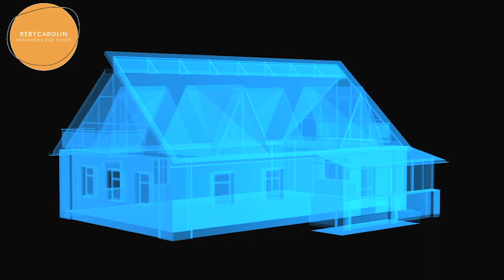DO I NEED A REAL ESTATE AGENT? | Living in LA | Living in San Fernando Valley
Are you buying a home in San Fernando Valley? This is a channel devoted to people moving to San Fernando Valley, relocating to the San Fernando Valley, or interested in living in the San Fernando Valley.

Join us as we embark on exciting neighborhood tours, where we showcase the distinct characteristics and hidden gems of various Los Angeles communities. We'll introduce you to the local amenities, entertainment options, and notable landmarks that make each neighborhood unique. Whether you're looking for a family-friendly environment, a hip and trendy locale, or a peaceful retreat, we'll help you navigate the vast array of options available in the city. We understand that real estate is not just about buildings and properties; it's also about the lifestyle and culture that surrounds them. That's why we go beyond the physical aspects and showcase the vibrant cultural scene of Los Angeles. Our channel features episodes highlighting local events, festivals, art galleries, and culinary experiences, allowing you to fully immerse yourself in the rich tapestry of the city's lifestyle. We are committed to ensuring that our viewers are up-to-date with the latest market trends and developments. Our team of researchers regularly analyzes market data, providing you with comprehensive reports on housing prices, market forecasts, and investment opportunities. Whether you're interested in buying your dream home, investing in rental properties, or simply staying informed about the real estate market, our channel is your go-to source for reliable and up-to-date information.

Lastly, we value our viewers' engagement and encourage active participation on our channel. We consider our viewers as part of our community, and we strive to create a collaborative environment where everyone can learn, grow, and connect with like-minded individuals. Let us be your trusted guide as we uncover the hidden gems, showcase the architectural wonders, and unravel the secrets of the dynamic real estate market in the City of Angels.